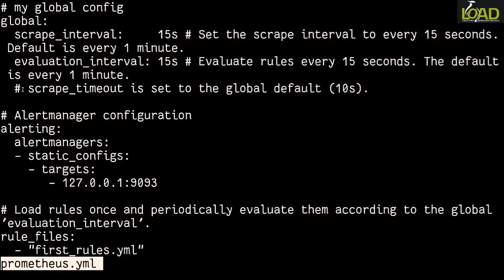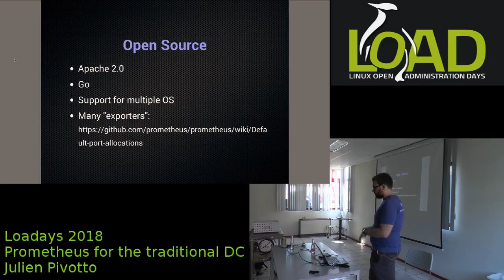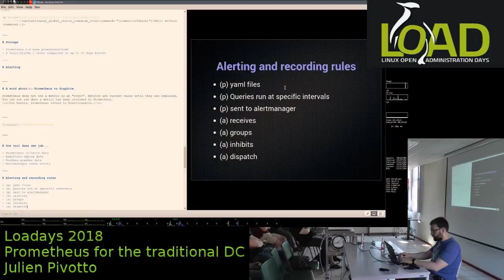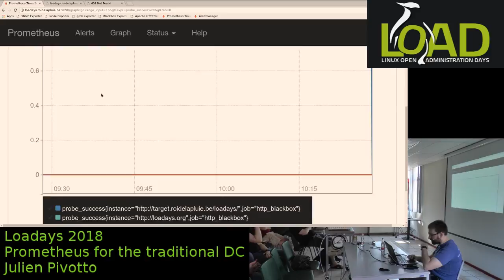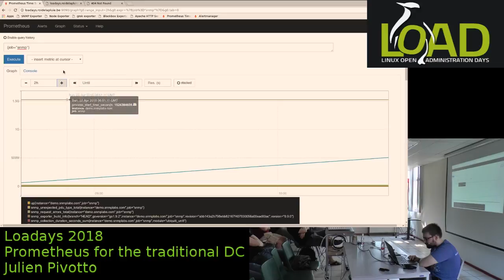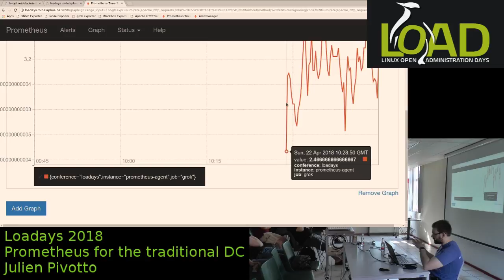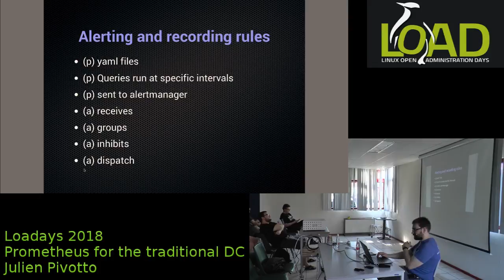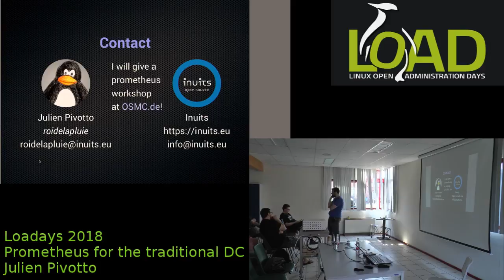LOADays 2018: Prometheus for the traditional datacenter (Julien Pivotto)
Prometheus for the traditional datacenter (Julien Pivotto)
While Prometheus is a tool used in cloud and fast moving environment, let's see how to use it against the traditional datacenter - on premise. With network equipment, dns servers and every service you can find in your day to day work.

Julien Pivotto
Julien Pivotto is a young Open-Source consultant at Inuits where he is helping organisations with the deployment of long-term solutions based on Open-Source infrastructure. He is a strong believer in the devops movement and has technical focus towards infrastructure automation, continuous integration, monitoring and high availability.